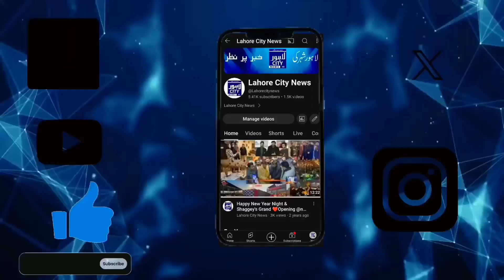PBG & Piaf Anjum Nisar Group Alliance Ali Hasam Chairman PBG | Haris Antique |Shahid Nazeer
PBG & Piaf Anjum Nisar Group Alliance Ali Hasam Chairman PBG | Haris Antique |Shahid Nazeer | Exclusive Interview Lahore City News